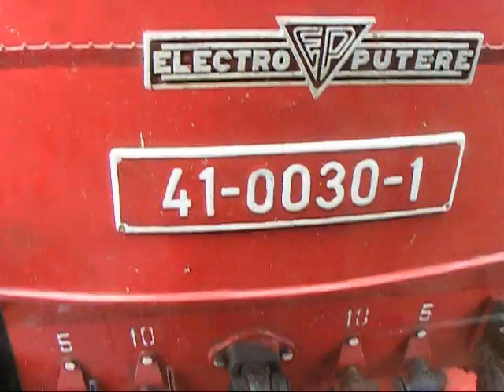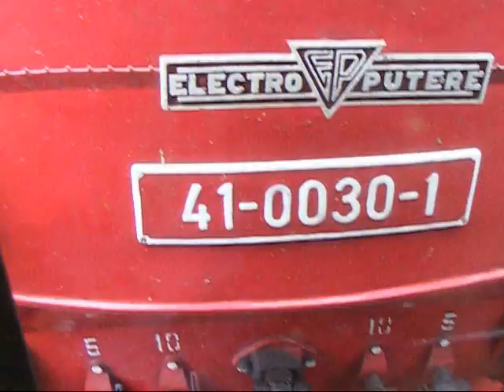41-0030-1 CFR Calatori si R 374 Bucuresti Nord-Praga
O filmare intre Orastie-Simeria dintr-un vagon CD B...